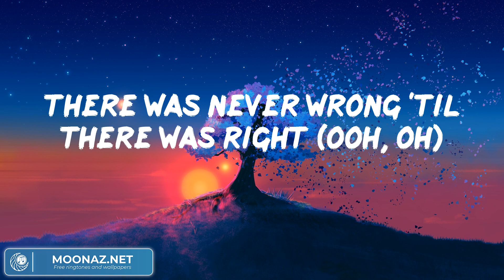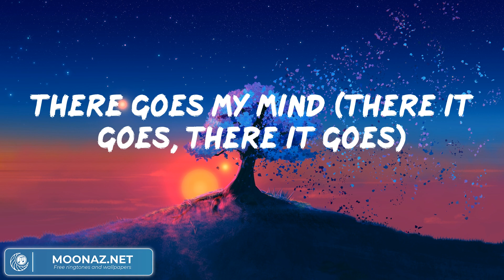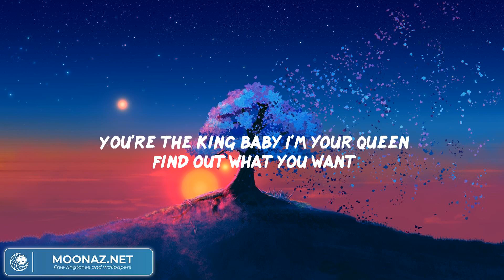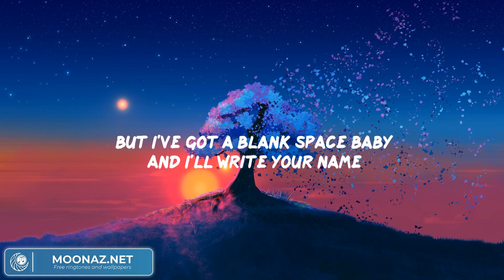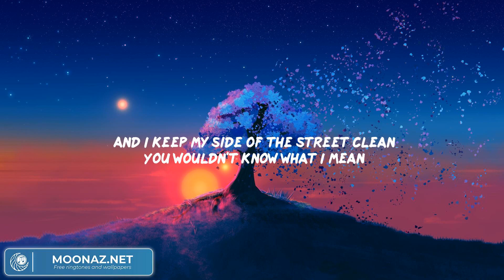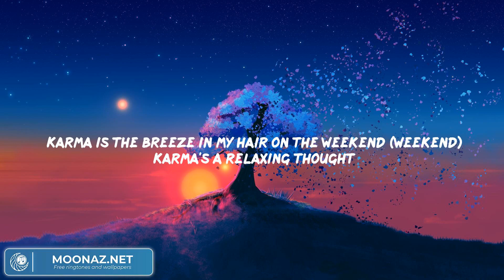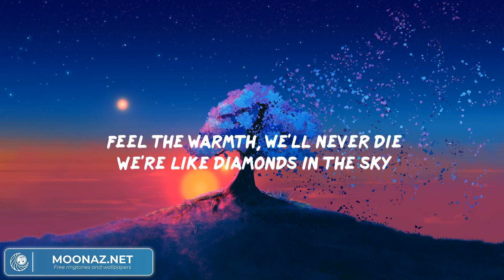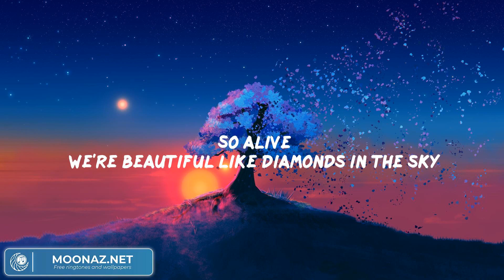Bones - Imagine Dragons (Lyrics) | Taylor Swift, Taylor Swift